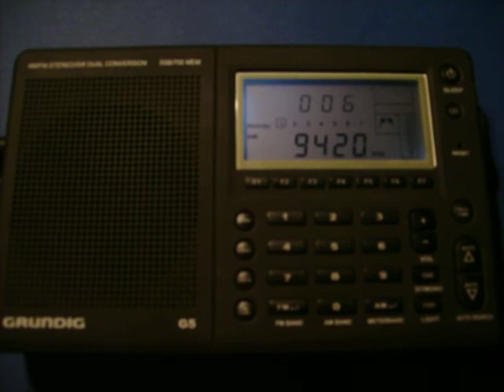Grundig G5 receiving Voice of Greece on 9420 kHz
Grundig G5 on 9420 kHz receiving Voice of Greece. This is my poor example of the G5 as it is missing several parts like the whip antenna, improper tuning knob, broken battery door and missing "kick" stand.  Good reception with a 30 foot (10 meter) copper wire. Enjoy some Balkan folk music!